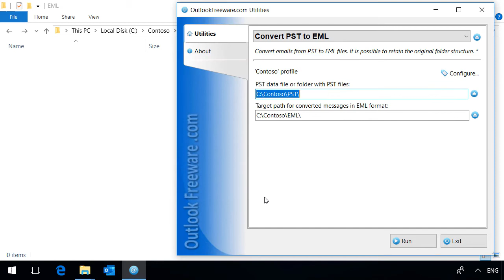Convert Outlook PST to EML Files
This video shows how to convert email messages from PST data files into individual files of EML format using a free tool.